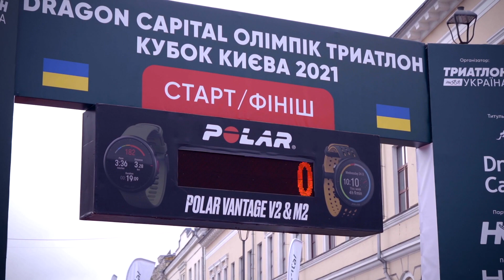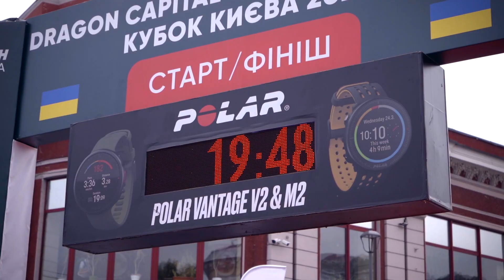DRAGON CAPITAL ОЛІМПІК ТРИАТЛОН КУБОК КИЄВА 2021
3-4 липня у столиці України відбувся триатлонний старт DRAGON CAPITAL ОЛІМПІК ТРИАТЛОН КУБОК КИЄВА 2021. Це вже третя подія триатлонної серії від Triathlon Ukraine, яку цього року започаткували Run Ukraine та Sapik Team. Титульним партнером старту стала інвестиційна компанія DRAGON CAPITAL.

 Переможцями на основній дистанції, що включала етапи плавання (1500 м), велогонки (40 км) та бігу (10 км), стали багаторазовий чемпіон України з триатлону Сергій Курочкін та львівська триатлетка, член збірної України з триатлону Софія Прийма.